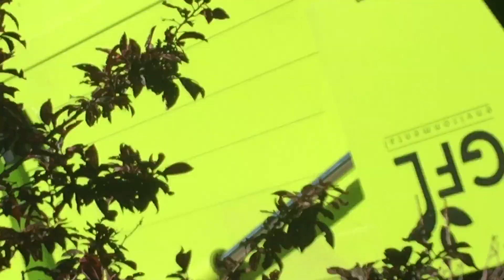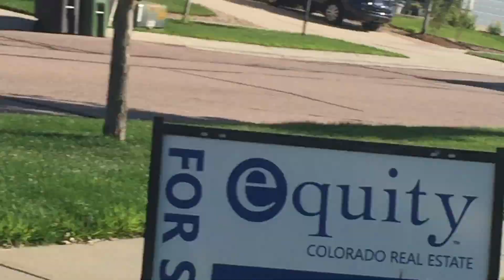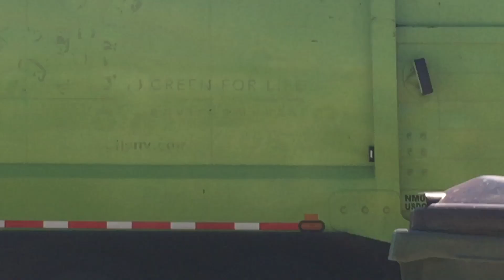Republic Services Mack LEU Curotto Can Recycle ♻️(Ep.1